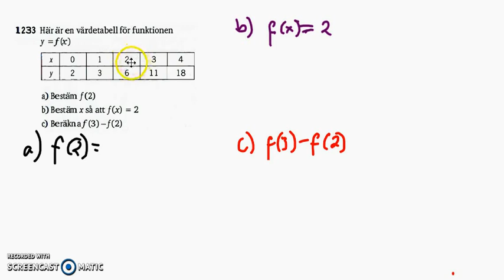Matematik 5000 - Ma 2b - Kapitel 1 - Mer om funktioner - 1233